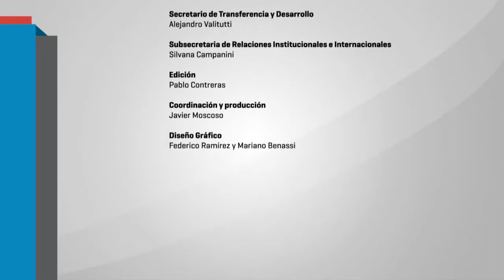Voces y miradas sobre la tortura y las violencias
Voces y miradas sobre la tortura y las violencias Luis Guillermo Onofri, psicólogo y director del Programa de Salud Mental de la Comisión Provincial por la Memoria. Alejandra Rodríguez, Yo No Fui e Instituto de Investigación y Experimentación Política (IIEP). Luis Villanueva, director de Comunicación Institucional del Ministerio Público Fiscal. Coordina: Rodolfo Rodríguez.